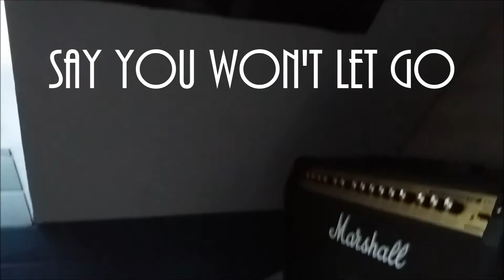Maacs - Say you won't let go (James Arthur)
"Say you won't let go" (James Arthur) - Maacs

Hope you'll enjoy my cover of this beautiful song.
If so please leave a like/comment and share it on social networks.

Song : "Say you won't let go"
Author : James Arthur
Audio-recording : Scarlett Studio Pack, Focusrite
Mixed with Cubase LE AI Elements 8
Video-recording : My sist' Maylis